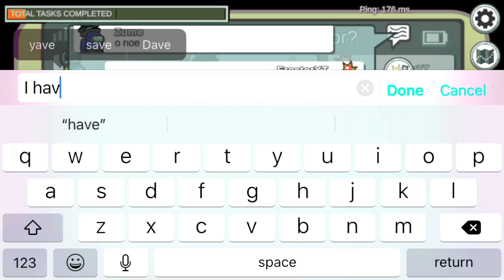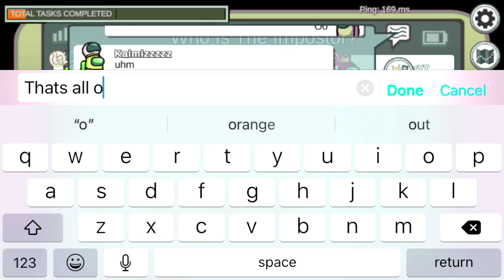Among us, but not really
I played some among us and decided to change stuff a bit, like change to player colors, change the color of almost everything, Btw this is not a mod. This an edit lol.